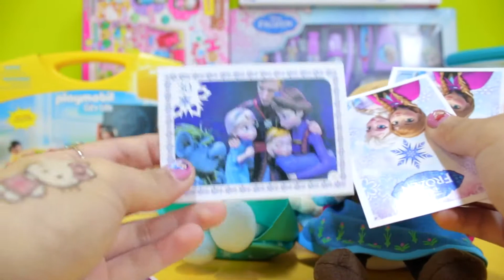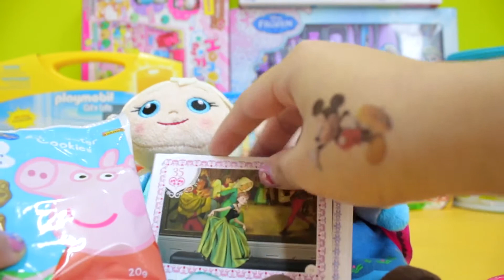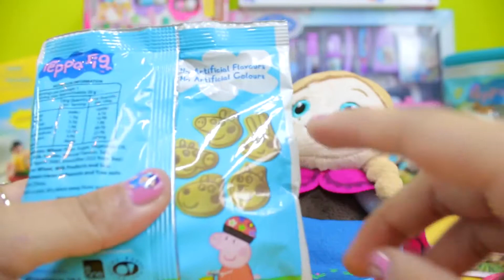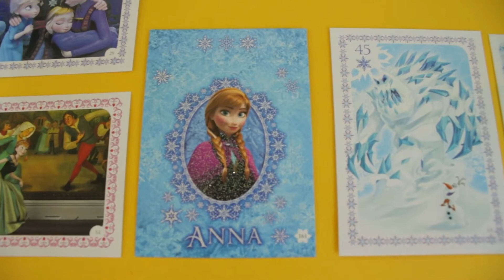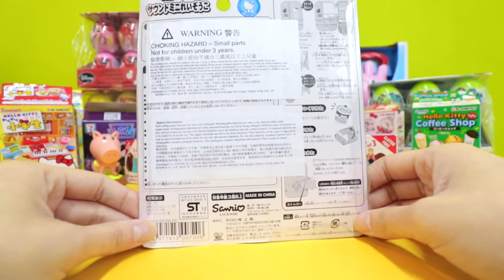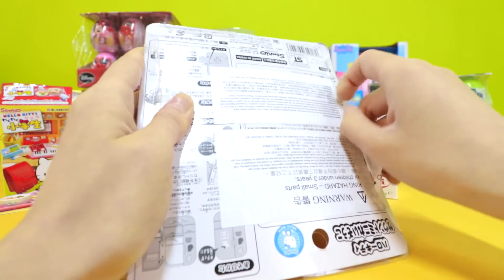Fun Toys Haul -Disney Frozen, Hello Kitty (Sanrio) and Surprise Eggs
Hi Kids, lots of toys here! Do you want to play with us?

Frozen is a 2013 American 3D computer-animated musical fantasy comedy film, created and produced at Walt Disney Animation Studios and distributed by Walt Disney Studios Motion Pictures. The film uses the same animation style as Tangled. It is the 53rd animated feature in the Disney Animated Canon, and is the fifth film in, what is generally considered, the Disney Revival Era.
Frozen underwent numerous story treatments for several years, before finally being commissioned in 2011, with a screenplay written by Jennifer Lee, and both Chris Buck and she serving as the directors of the film. The film features the voices of Kristen Bell as Anna and Idina Menzel as her older sister Elsa the Snow Queen, in both speaking and singing roles, along with Jonathan Groff playing the role of mountain man Kristoff, Josh Gad as Olaf the Snowman, and Santino Fontana as Prince Hans of the Southern Isles. Christophe Beck, who had worked on Walt Disney Animation Studios' award-winning short Paperman, was hired to compose the film's score, while husband-and-wife songwriting team Robert Lopez and Kristen Anderson-Lopez wrote the original songs.

Hello Kitty (Japanese: ハロー・キティ Hepburn: Harō Kiti?), (full name: Kitty White (キティ・ホワイト Kiti Howaito?)) is a fictional character produced by the Japanese company Sanrio, created by Yuko Shimizu and currently designed by Yuko Yamaguchi. She is depicted as an anthropomorphic white Japanese Bobtail cat-inspired character with a red bow.

Shortly after her creation in 1974, Hello Kitty greeted the world with a "Hello!" on her first product. The Hello Kitty vinyl coin purse was introduced by Sanrio in March 1975. The character was then brought to the United States in 1976.The character is a staple of the kawaii segment of Japanese popular culture.

Here's how HelloKitty is called in other languages: キティ・ホワイト, Kiti howaito, ハローキティ, Harō Kiti, Kitty White. The characters include: Chococat, Pekkle, Charmmy Kitty, カカオ,Bonbonribbon, シナモエンジェルス, Kerokerokeroppi, はすの上 けろっぴ, Kuromi, クロミ, My Melody, おねがいマイメロディ, おねがいマイメロディ～夢の国の大冒険～, Pippo and Sanrio Hello Kitty Characters. Sanrio is also known as v Kabushikigaisha Sanrio.

Surprise Eggs Languages - huevos sorpresa, яйця з сюрпризом, överraskning ägg, сюрприз яйца, ovos surpresa, Überraschung Eier, œufs surprise, siurprizas kiaušiniai